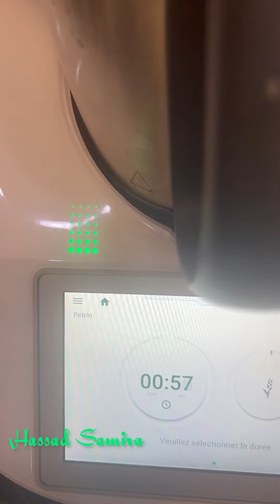بطبوط عامر و طايب فدقة وحدة بلا تعقيدات لرمضان او العشاء خفيفBatbout#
العجين
500غ دقيق كامل
15غ خميرة
ملح
ملعقة صغيرة عسل
ملعقة كبيرة زيت الزيتون
300غ ماء
الحشو
كفتة بصل
قربو و معدنوس
ملح هريسة
كمون
سكنجبير
خرقوم
ابرار
فيبر حبوب
زيت زيتون